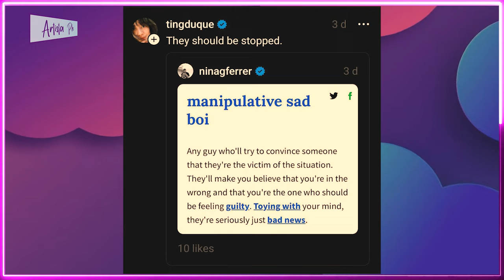LHEAN ROQUE KAPATID NI DOMINIC ROQUE, MY CRYPTIC POST PATAMA KAY BEA ALONZO?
Ang kapatid ni Dominic Roque na si Lhean Roque, ay nag-post ng isang misteryosong post sa kanyang social media page sa gitna ng paghihiwalay ng aktor at na Bea Alonzo.
Matatandaang parehong kinumpirma na nina Boy Abunda at Ogie Diaz ang breakup nina Bea at Dominic.
Sa nasabing post, nag-post si Lhean ng imahe ng isang lobo na nakasuot ng tupa.
Ito ay isang idyoma mula sa Bibliya tungkol sa mga indibidwal na gumaganap ng isang mapanlinlang na papel.
Ilang netizens ang nag-link sa nasabing post bilang reaksyon ni Lhean sa breakup.
Matatandaang gumawa rin ng cryptic post sa Threads ang road manager na si Nina Ferrer at makeup artist ni Bea na si Ting Duque tungkol sa isang ‘manipulative sad boi’.
"Any guy who’ll try to convince someone that they’re the victim of the situation. They’ll make you believe that you’re in the wrong and that you’re the one who should be feeling guilty. Toying with your mind, they’re seriously just bad news," ang binasa ng kahulugan ng Urban Dictionary.
Samantala, wala pang komento sina Bea at Dominic sa isyu.

ARTISTA PH,
ANONG GANAP,
ANONG GANAP SA MUNDO NG SHOWBIZ